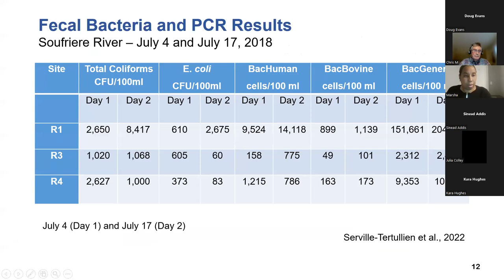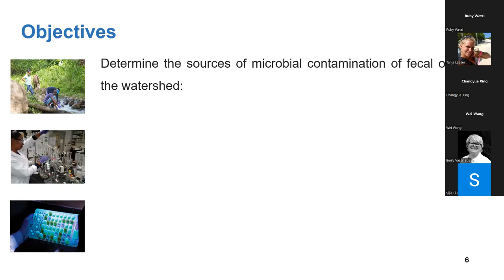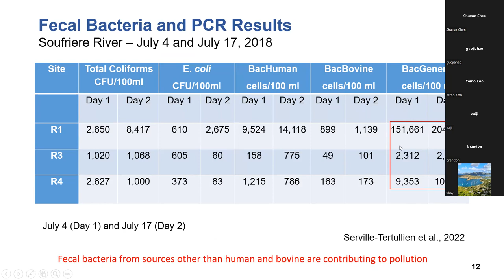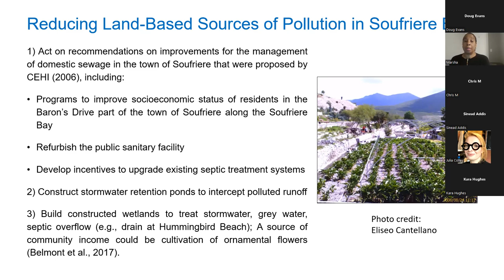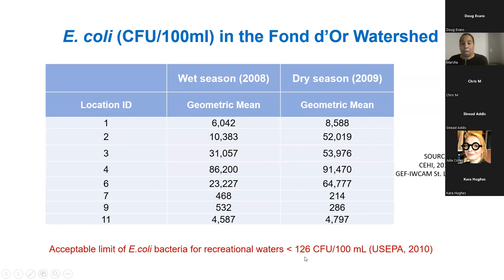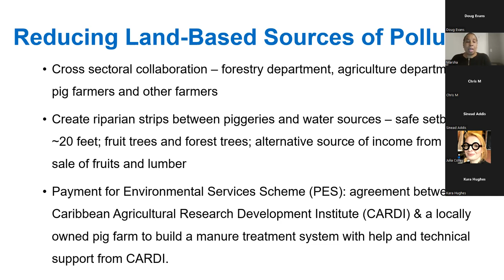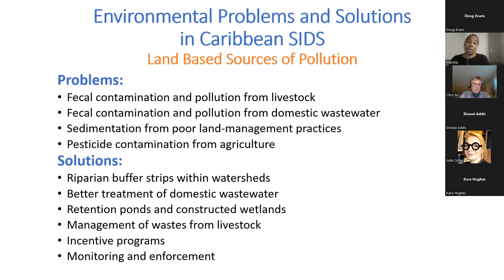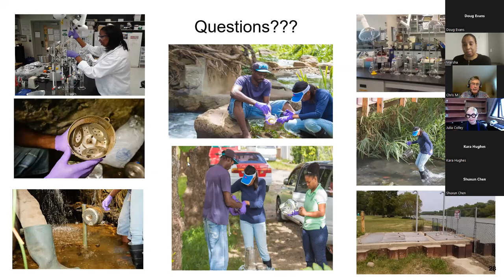SIDS 2022 | Lecture 2 | Land-based sources of pollution in Caribbean SIDS (Serville)